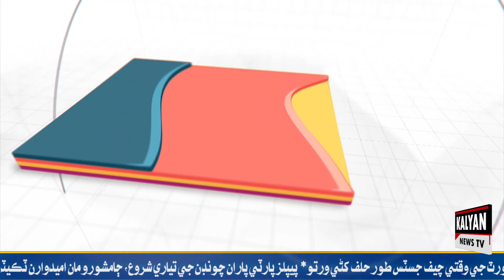سنڌ هاءِ ڪورٽ عثمان ڊار جي گمشدگي جو ڪيس اڄ ئي داخل ڪرڻ جو حڪم ڏئي ڇڏيو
Kalyan news tv is the top Pakistani news channel covering national news from a diverse array of fields -- from politics and current affairs, business and sports to international, entertainment and culture. The channel aims at providing factual, in-depth and latest news as and when it happens. Tune in to Kalyan news tv to stay updated, whether at home or on the go, on all things current and relevant.